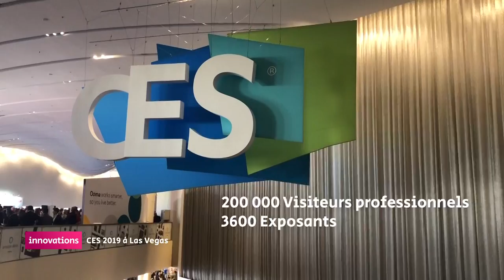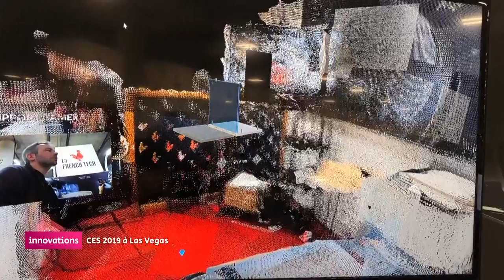Innovations - CES à Las Vegas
28 start-up ont été sélectionnées notamment par la Région pour participer au plus grand salon de l'innovation du monde.